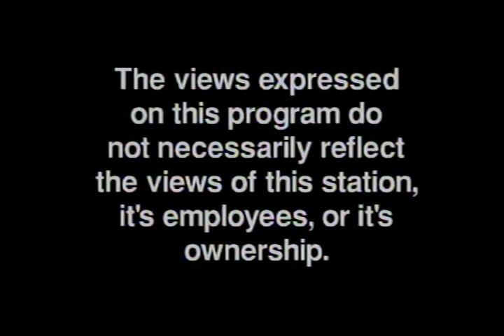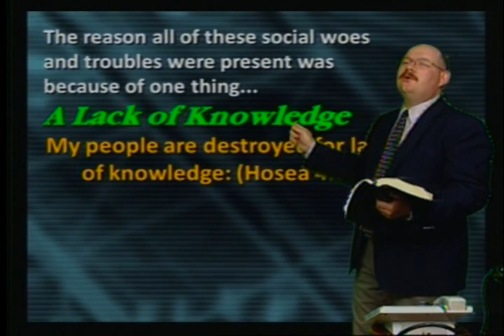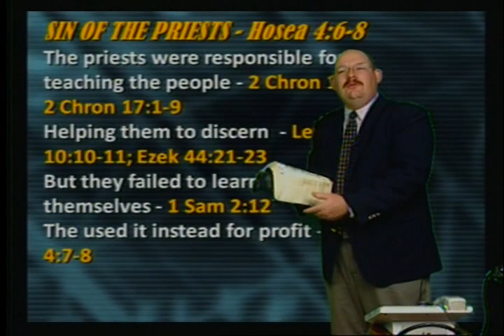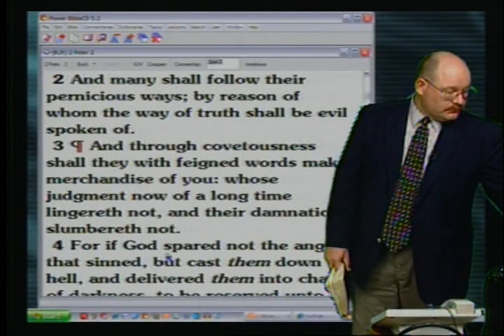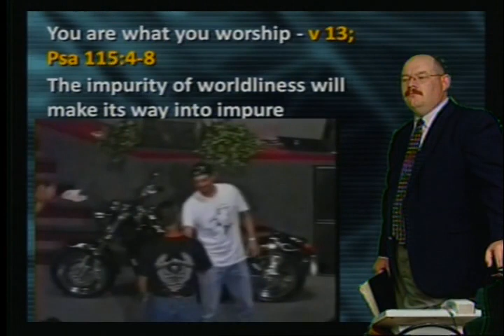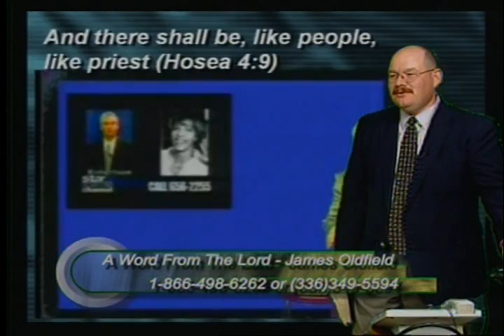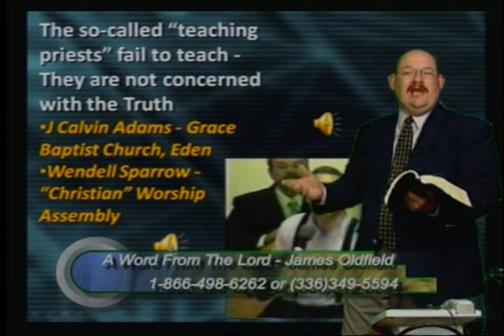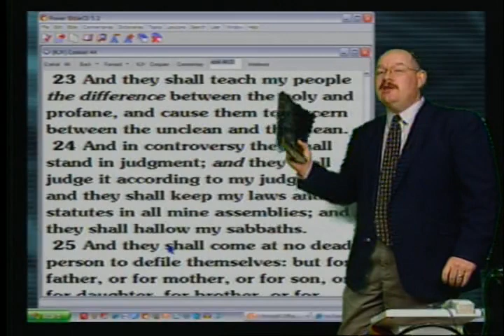Lack of Knowledge - AWFTL - Apr 9, 2009 - FULL episode